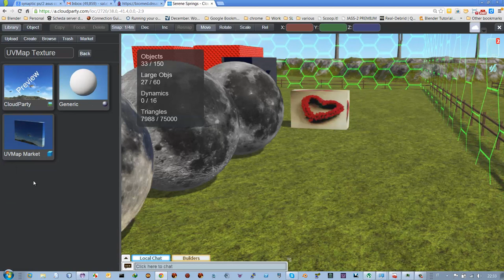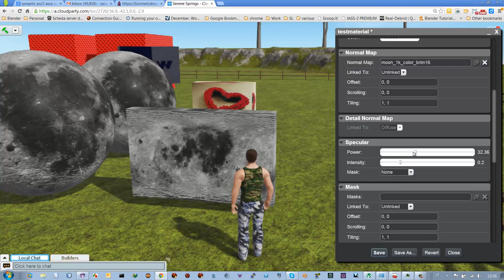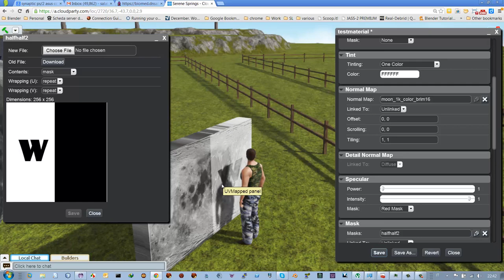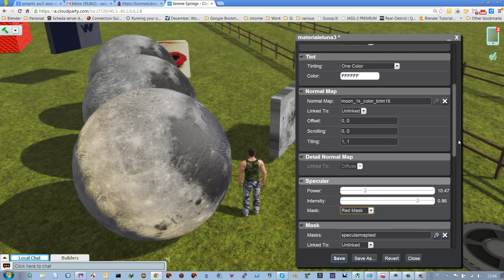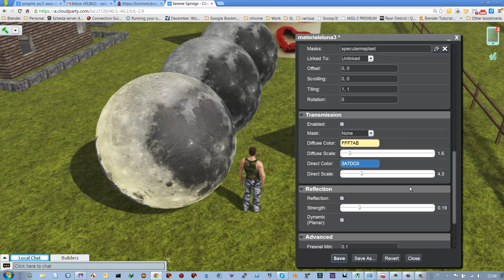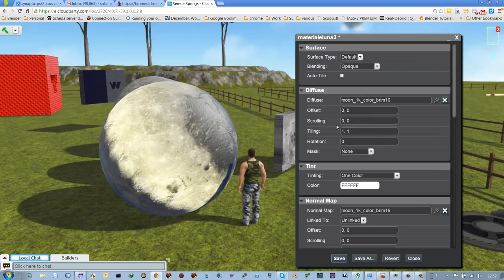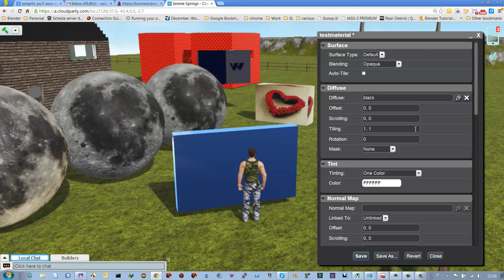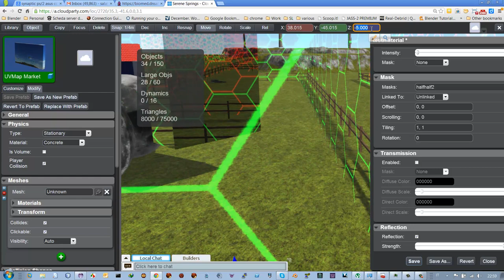Mappe speculari ed altre modalità per i materiali in cloudparty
Alcuni segreti dei materiali in CloudParty...